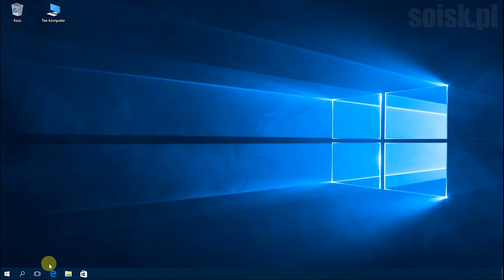Windows 10: Przezroczyste okno PowerShell oraz wiersza poleceń (cmd).